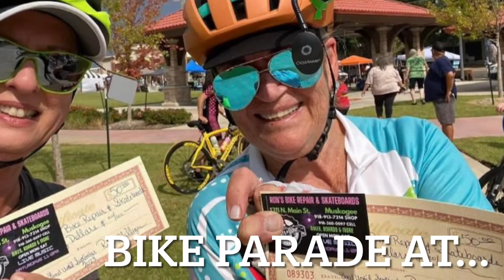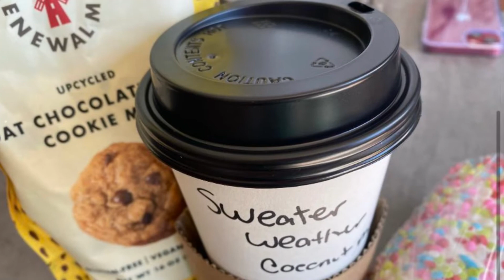Easy Breezy Through Fall 2022